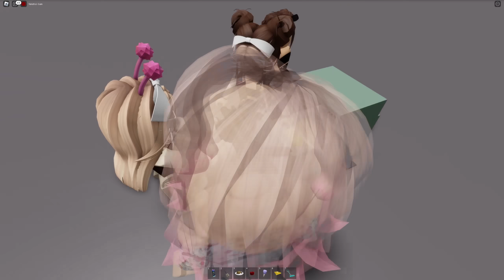💥MİNİK BİLGE KAYBOLDU💫AYŞEM ECE ARI🐝ARIGİLLER🐝ROBLOX Brookhaven🏡RP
Merhaba arkadaşlar, bu videomda ARIGİLLER olarak roblox brookhaven 'da Efe ile Ece arkadaşları ile oynarken küçük kardeşleri Bilge'yi kaybettiler😊İyi seyirler😁

İyi seyirler❤️❤️😊